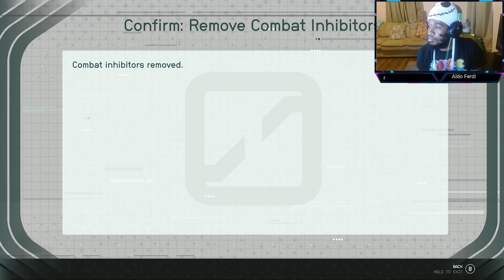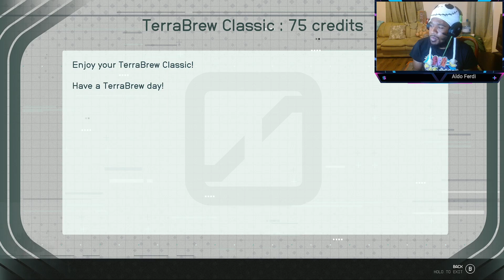Starfield w/ Jade Starwind!! - Day 5